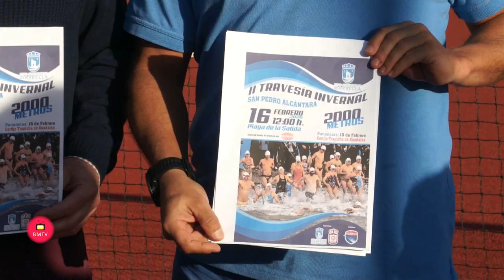Rueda de Prensa Presentación de la II Travesía a Nado Invernal